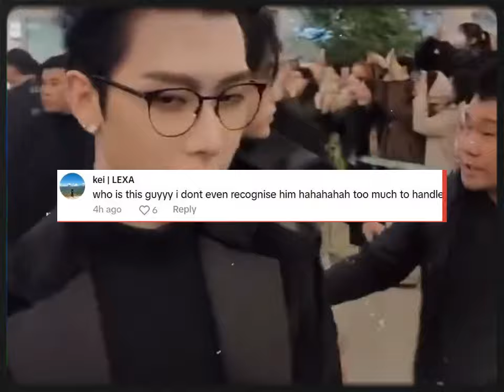ZEROBASEONE’s Ricky Looks Unrecognizable With Iconic Transformation Ahead Of “2024 MAMAs”